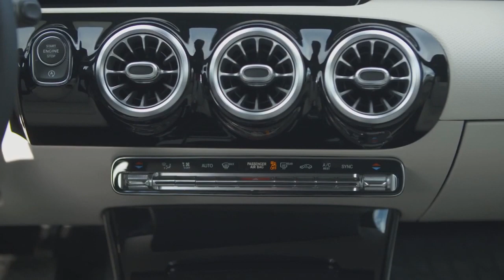2019 Mercedes Benz A220 4MATIC the New Baby Benz !!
2019 Mercedes Benz A220 4MATIC   the New Baby Benz  !!The new Mercedes-Benz A-Class is as young and dynamic as ever, but as comfortable as ever. It completely redefines modern luxury in the compact class and revolutionizes interior design. The technologically new A-class not only ranks first thanks to the MBUX - Mercedes-Benz User Experience: it also offers a number of features that were previously the prerogative of luxury. In certain driving situations, it can drive for the first time semi-autonomously, and MULTIBEAM led headlights are available on request. All models of the new A-class are also equipped with new efficient diesel and petrol engines, and although Mercedes-Benz has retained a sporty appearance, utility has increased.

What do you think of the 2019 Mercedes-Benz A220 4MATIC?